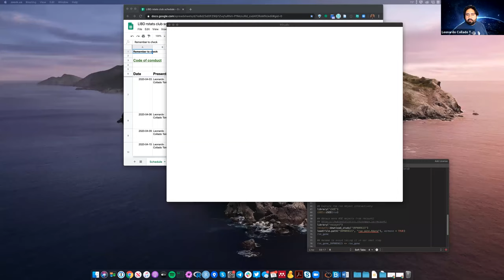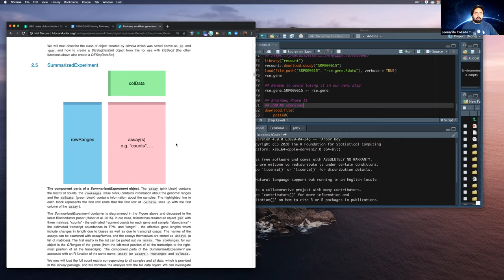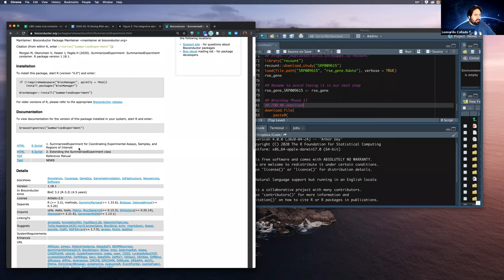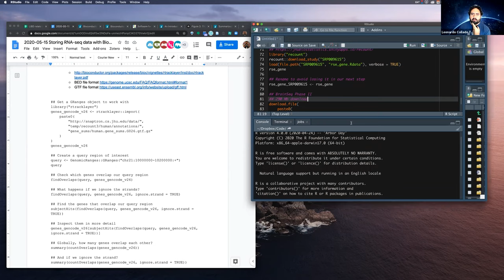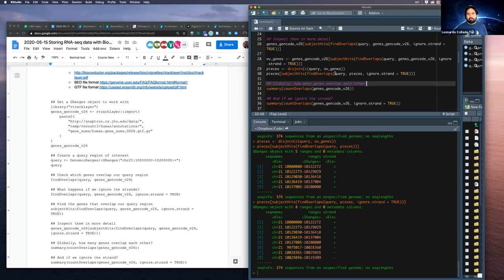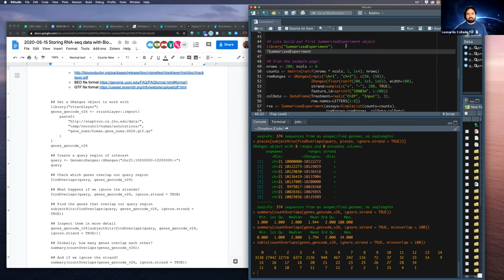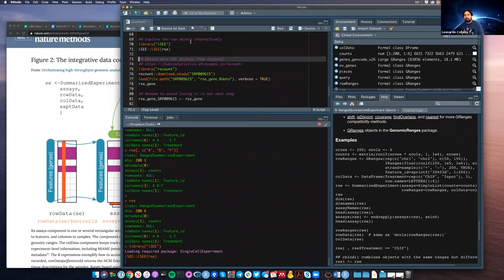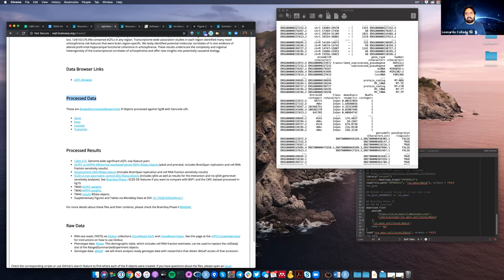[2020-05-15] Storing RNA-seq data with Bioconductor, Intro to Summarized/SingleCellExperiment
For more information about the materials discussed in this video, check